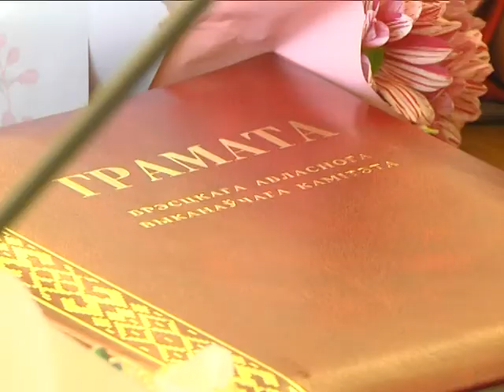2018-04-06 г. Брест. Чествование брестских спортсменов-паралимпийцев. Новости на Буг-ТВ.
Чествование брестских спортсменов-паралимпийцев в Брестском облисполкоме.
Спорт высоких достижений – это нелегкий труд. Но когда на дорожку или арену выходят спортсмены с ограниченными возможностями, то это настоящий подвиг: преодоления себя, недуга, общественного мнения. В Брестском областном исполнительном комитете прошло чествование брестских спортсменов-паралимпийцев, показавших высокие результаты в на мировых и европейских состязаниях в 2017 года, а также на зимних Паралимпийских играх 2018 года в Пхенчхане. С атлетами, чьи ограниченные возможности подарили им безграничные способности, пообщалась наш корреспондент